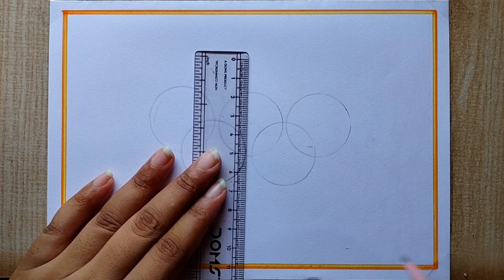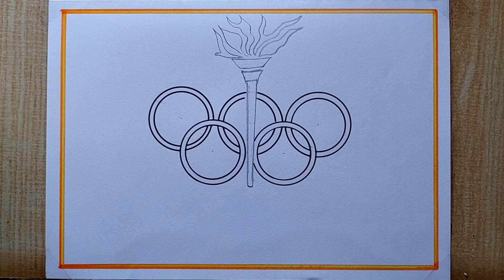International Olympic Day Poster Drawing easy, 23 June| How to draw Olympic Day drawing